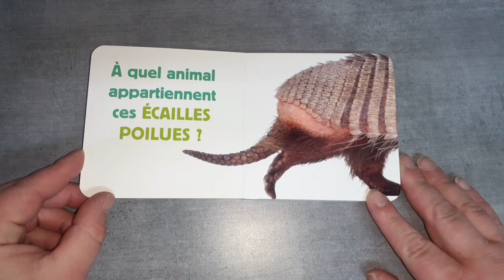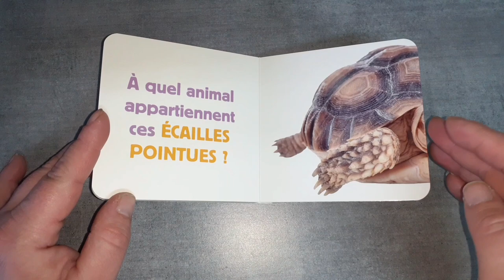❓Mais quel est cet animaux ❔ - Ecailles / Quiz pour les enfants 👧👦👶 en Français 🇨🇵